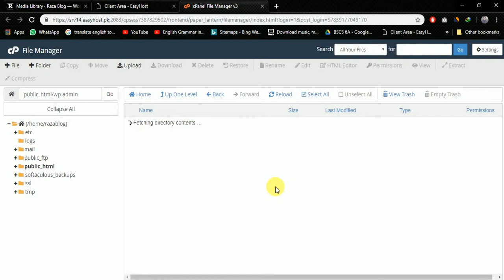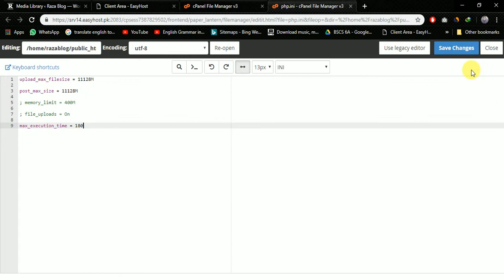increase 11GB Worpress media upload size